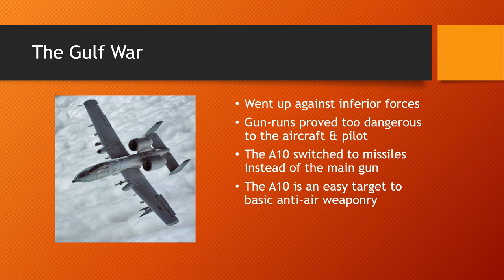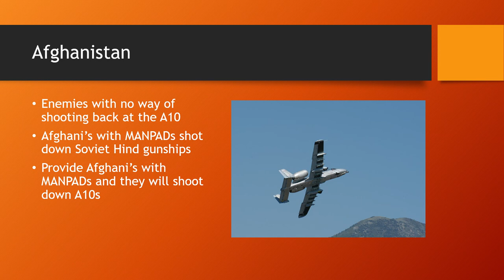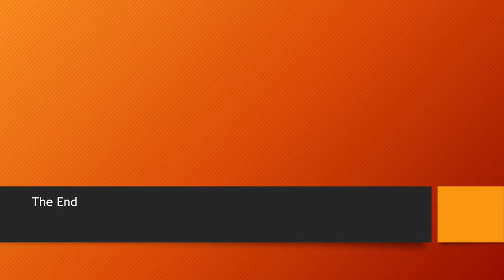Why The A10 Sucks!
The A10, the legendary tank-hunter and supreme CAS-platform, is it really as good as people say it is? And if so, why is that?

All images in this video are used in accordance with Creative Commons regulations.